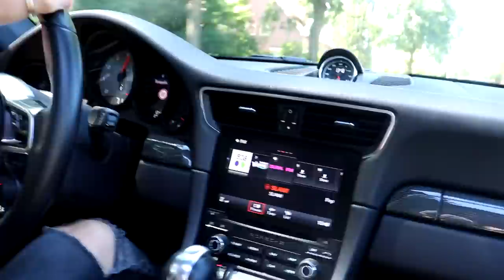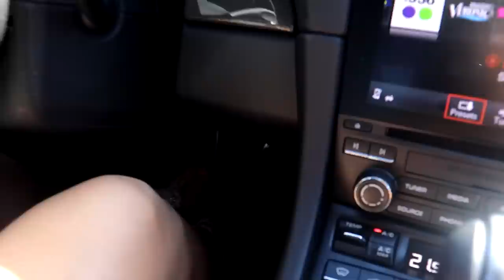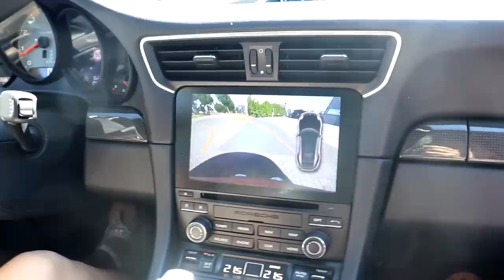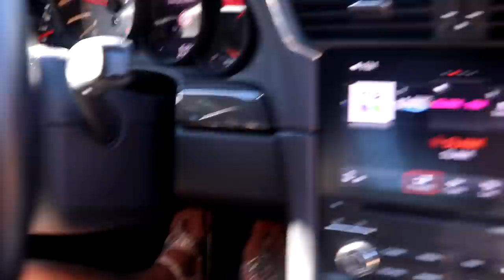Porsche 911 Carrera S ff paar daagjes TESTEN 😎 VLOG!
Porsche